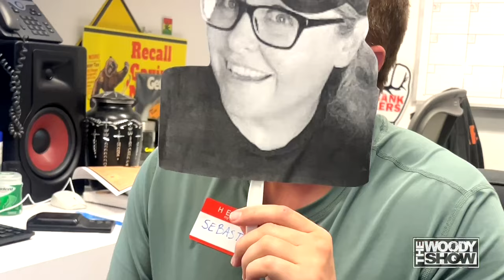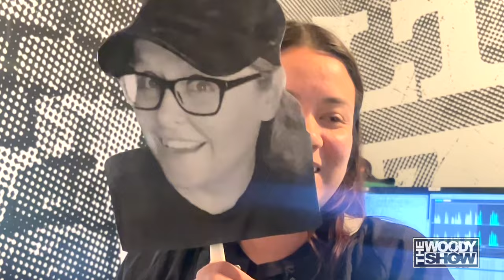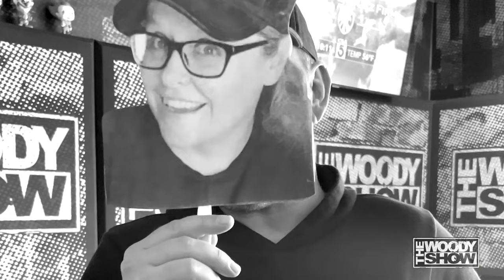Yeah Dog, I'm Ravey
Who had the best Ravey impression? 😆